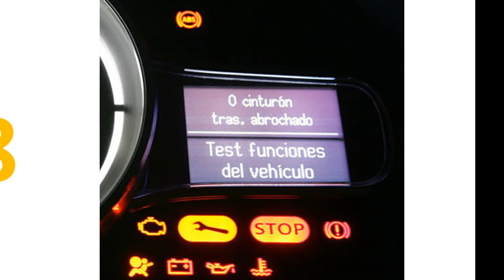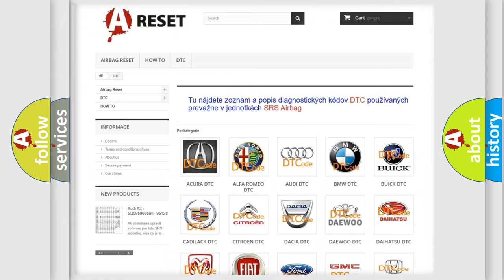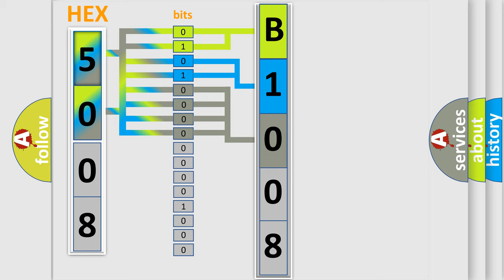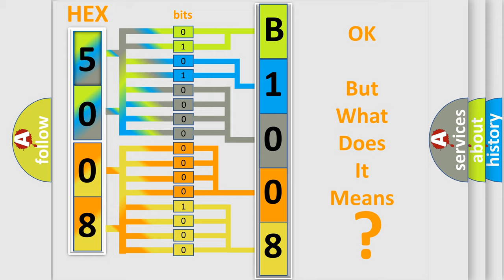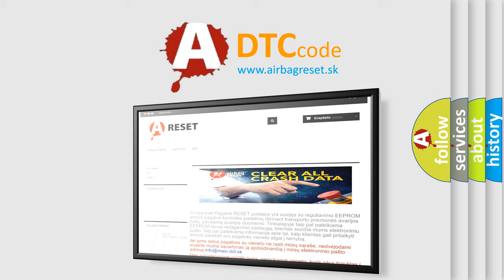DTC Fiat B1008-19 Short Explanation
Contents:
0:21 Basic DTC analysis according to OBD2 protocol standard.
1:48 Insight into programming
2:58 A diagnostically understandable description of the Diagnostic Trouble Code
3:05 Basic error definition

Make:
FIAT
Code:
B1008-19
Definition:
Front-Lateral Right Turn Light-Circuit Current Above Threshold
Description:
When the Body Control Module (BCM) detects a low condition on the Right Turn Signal Driver circuit.